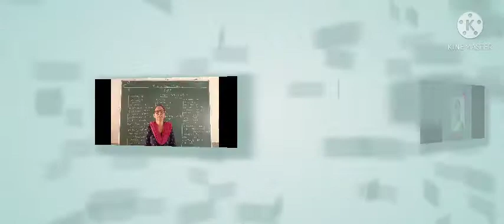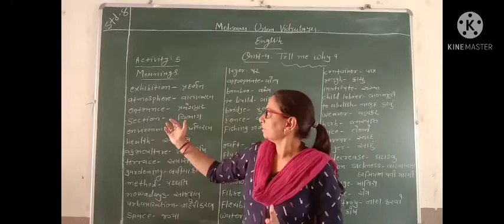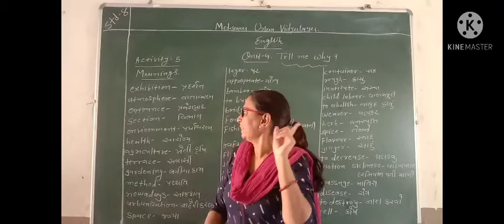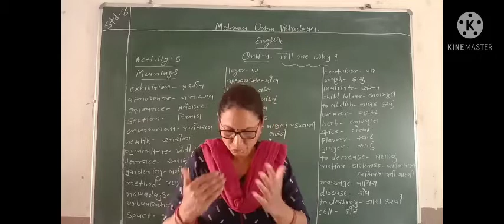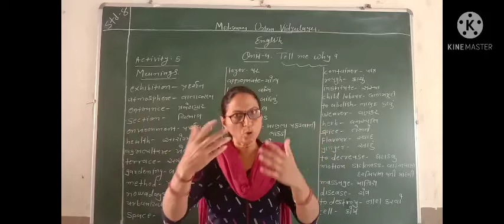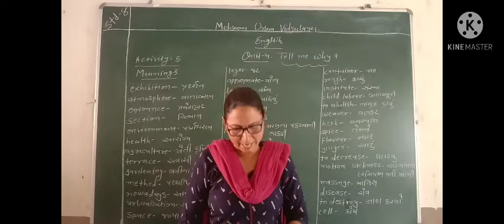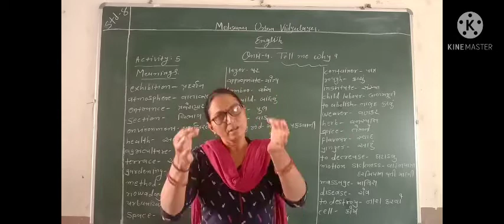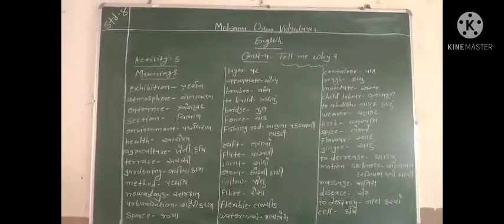Std -8 English Sem -2 Unit -4 (activity -5)